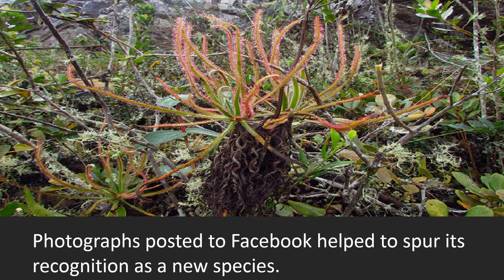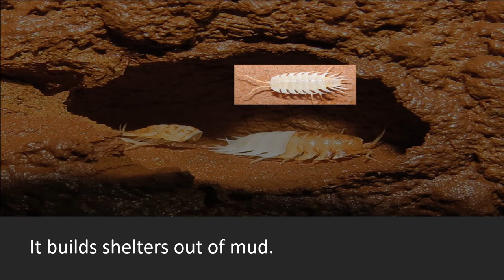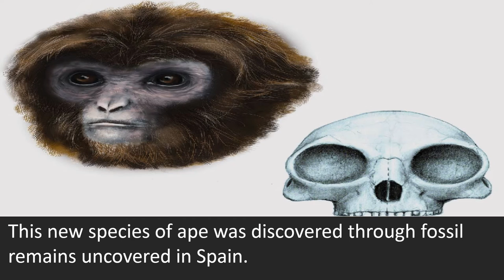Top 10 Most Recent Species Discovered 2016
My blind commentary reaction to "Top 10 Most Recent Species Discovered 2016"
Top 10 new species for 2016.

1. Giant Tortoise (Chelonoidis donfaustol). discovered on the island of Santa Cruz.

2. Giant Sundew (Drosera magnifica). The giant sundew is a carnivorous plant that was discovered on top of a mountain in Brazil.

3. Hominin (Homo naledi). Scientists identified this new species of hominin through fossil remains uncovered in South Africa.

4. Isopod (Iuiuniscus iuiuensis). This new species of crustacean was

discovered in a cave in Brazil.

5. Anglerfish (Lasiognathus dinema). This small fish was discovered in

the Gulf of Mexico.

6. Seadragon (Phyllopteryx dewysea). Discovered off the coast of western Australia.

7. Tiny Beetle (Phytotelmatrichis osopaddington). Discovered in Peru.

8. Primate (Pliobates cataloniae). This new species of ape was

discovered through fossil remains uncovered in Spain.

9. Flowering Tree (Sirdavidia solannona). This new species of tree was

discovered nearby the main road that runs through Africa’s Monts de

Cristal National Park in Gabon.

10. Sparklewing Damselfly (Umma gumma). This species is just one of

dozens of new species of damselflies and dragonflies that were

discovered in Gabon.